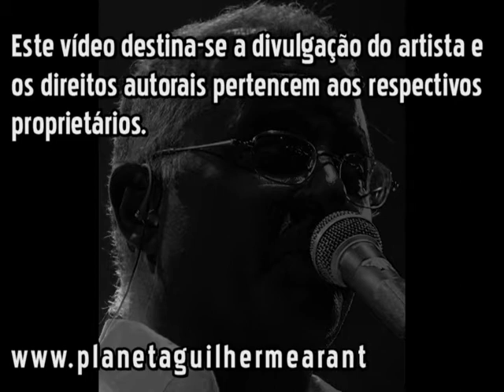Planeta Água - Guilherme Arantes em apresentação no Bar Brahma/SP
Apresentação de Guilherme Arantes no Bar Brahma